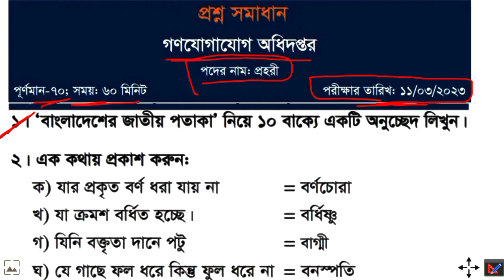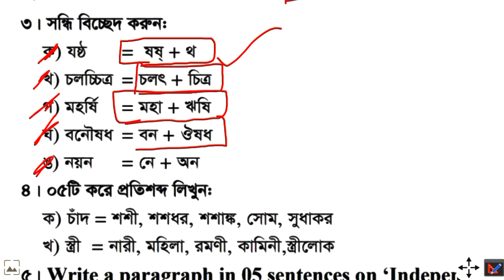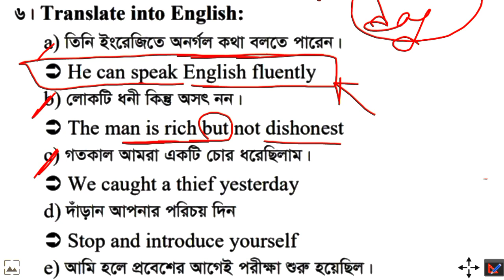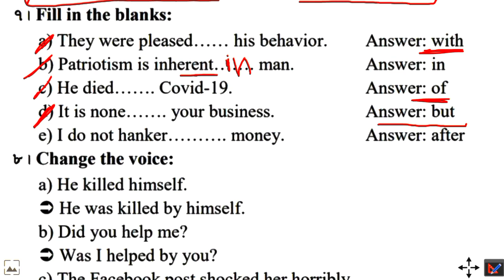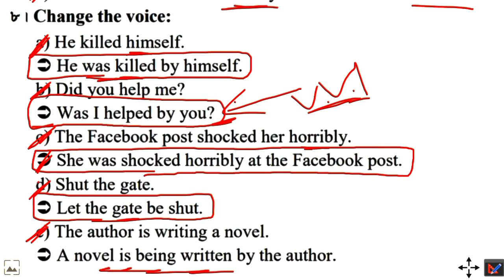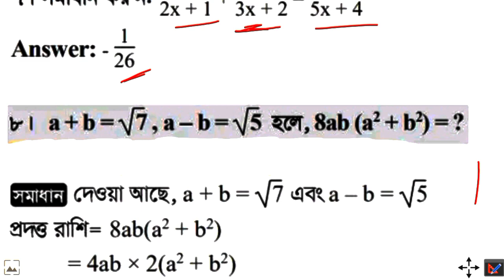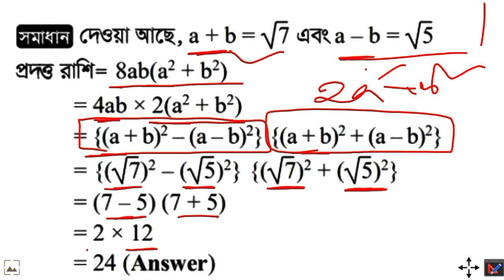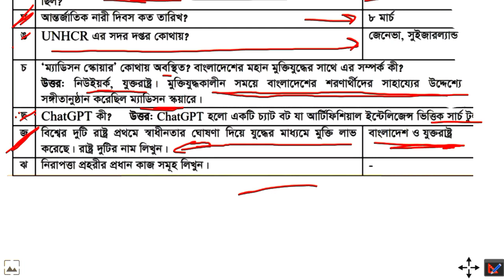গণযোগাযোগ অধিদপ্তর প্রহরী প্রশ্ন সমাধান ২০১৩